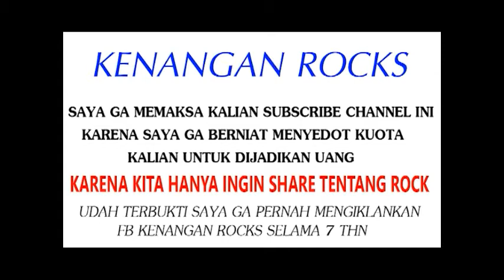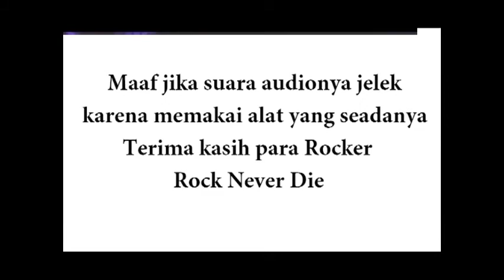Bengal tapi penggemarnya bertambah banyak